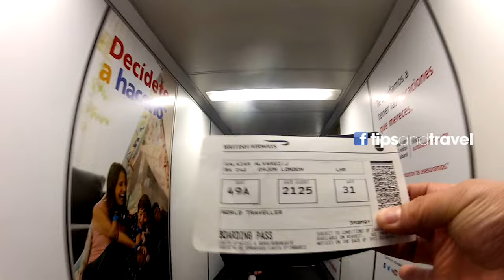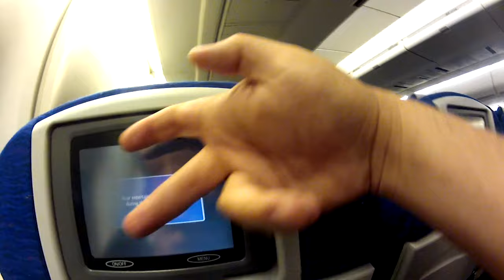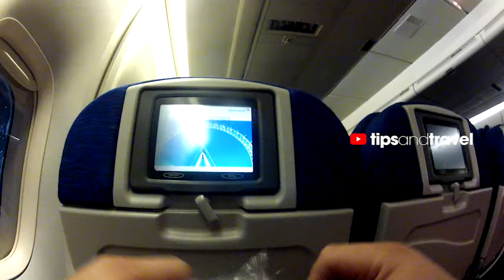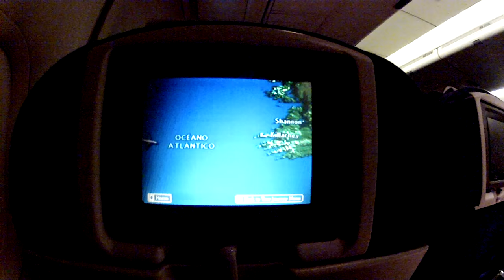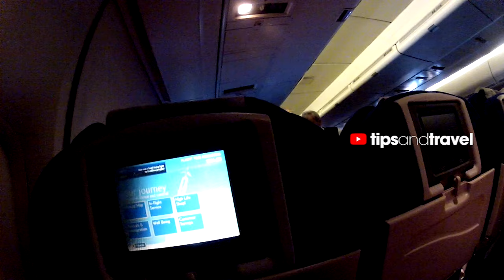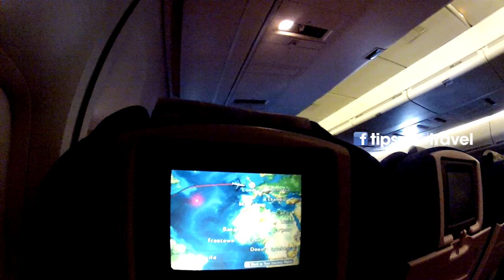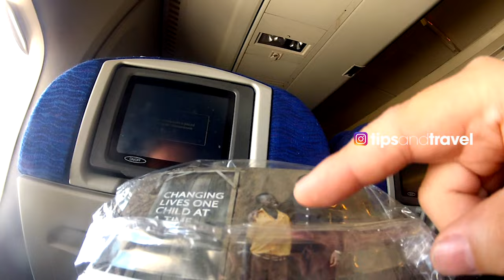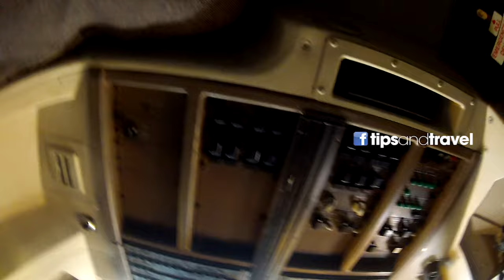Flight Report - Boeing 747-400 - British Airways